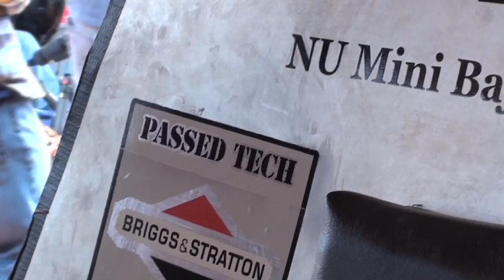Students take engineering experience off-road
Members of Northeastern's BAJA SAE group discuss the thrills of designing and building single-person motor sports vehicles to race in competition -- and welcoming advice from a strong alumni network.